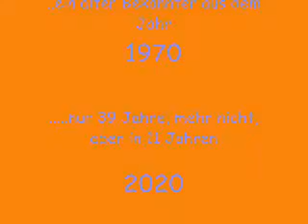Little white lies...................The Blue Rhythm Jugglers & Guests.........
Hier werden die "Blue Rhythm Jugglers" durch 3 Sängerinnen und einem Säger sowie der Dame mit der
Queerflöte und Guido Nielsen an der Violine verstärkt.